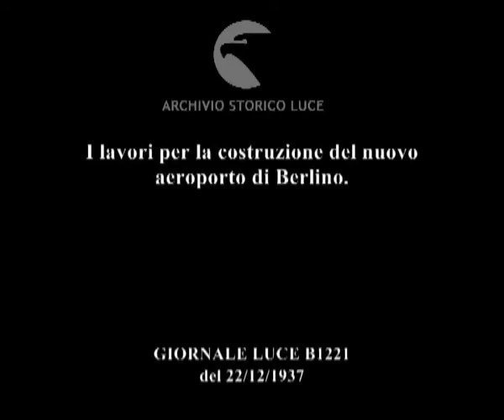I lavori per la costruzione del nuovo aeroporto di Berlino.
Descrizione sequenze:visione panoramica del grande cantiere per la costruzione del nuovo aeroporto di Berlino ; il plastico che illustra come sarà il nuovo aeroporto ultimati i lavori ; alcuni momenti dei lavori tra grandi bandiere naziste ;